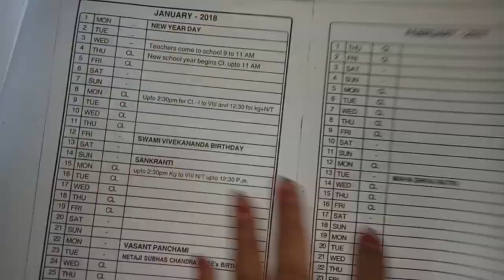D.el.ed annual activity calendar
Annual activity calendar